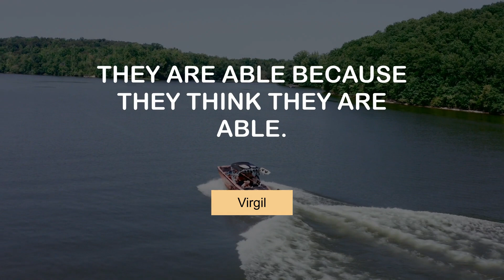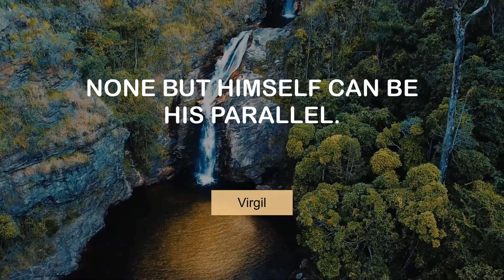Inspiring Thoughts of Virgil | @MyMotivationMantra | Daily Motivation Mantra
Virgil's Inspiring Quotes | Daily Motivation Mantra

00:00 They are able because they think they are able. - Virgil
00:24 Clothing interests me, but it's not the endpoint of my interest. - Virgil
00:41 Fortune sides with him who dares. - Virgil
00:58 Romney says he loves immigration. - Virgil
01:14 Fortune favours the bold. - Virgil
01:31 Every step of my career was hard work. - Virgil
01:48 None but himself can be his parallel. - Virgil
02:05 The only safety for the conquered is to expect no safety. - Virgil